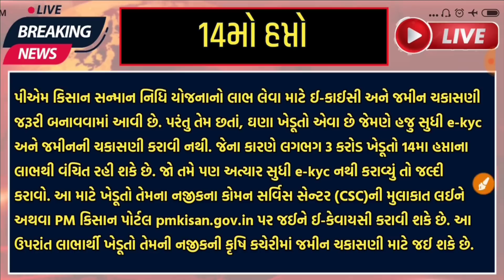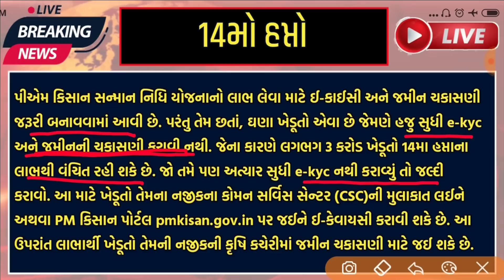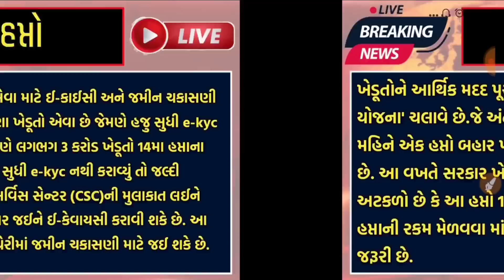પીએમ કિસાન યોજના 2023 | 14મો હપ્તો | p m kisan yojana 2023 | 14 mo hapto | 2000